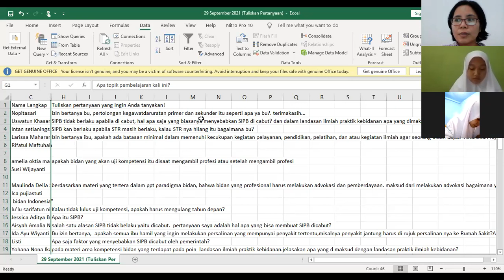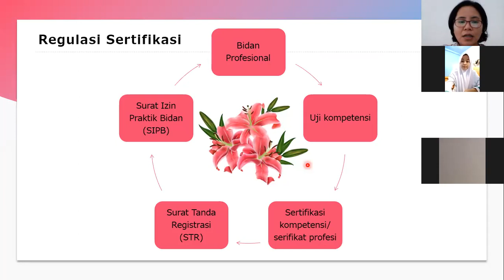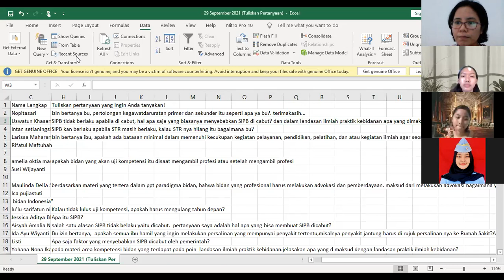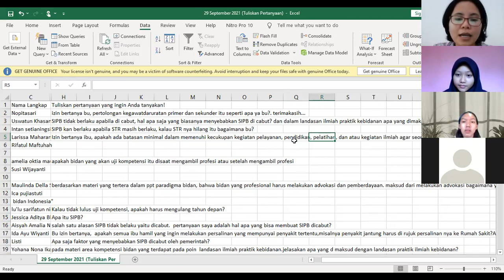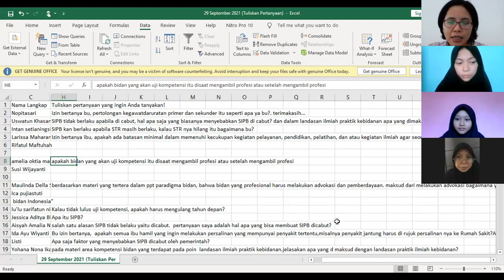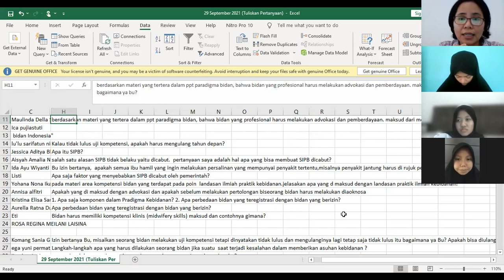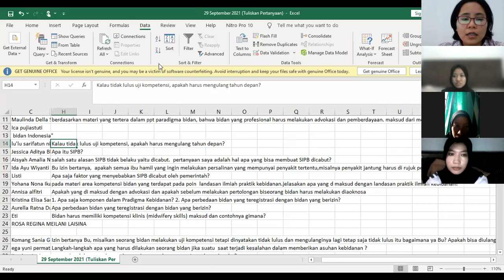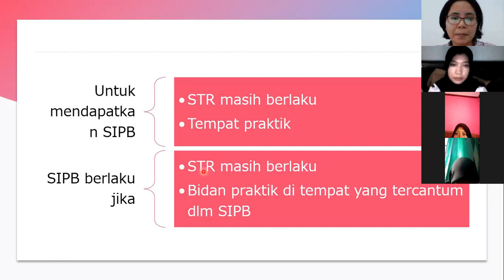Penegasan Paradigma Registrasi Bidan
Terus semangat belajar ya mahasiswa S1 Bidan Unjaya
Kalian pasti bisa menjadi bidan profesional
Teruslah bekerja keras